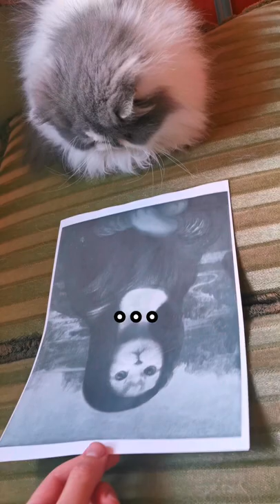NO WAY! Funny cat Furby drawing with his paws | cute persian cat 😱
Funny persian cat furby is drawing by using his paws